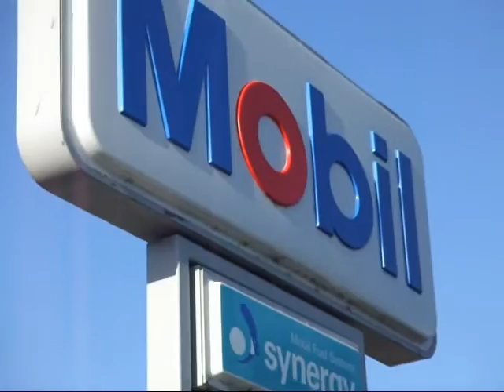Dare Massive Dan Dare 4 - Mobility Scooter Race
Dare Dan week 4 and this time it's a moblity scooter race.